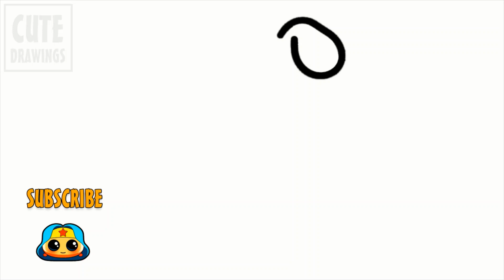Easy & Cute! Learn How to Draw a Fat Dog in Kawaii Chibi Style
In this YouTube tutorial, we will guide you through the process of drawing an adorable and chubby fat dog in a simple and cute kawaii style. Whether you are a beginner or an experienced artist, this step-by-step guide will help you create a lovable fat dog with ease. Grab your pencil and paper, and let's get started on this fun and delightful drawing journey!